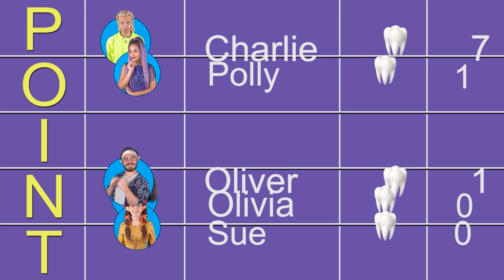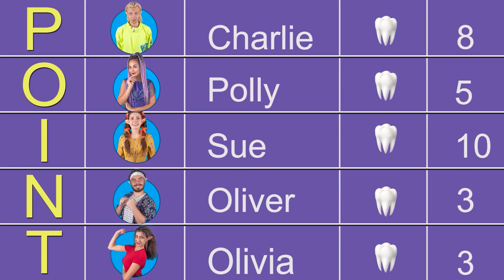Diş Perileri Üniversitede!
En alışılmadık meslekler için bile çalışmalısınız! Biz de bugün diş perileri okuluna uğramaya karar verdik! Bizimle gelin!